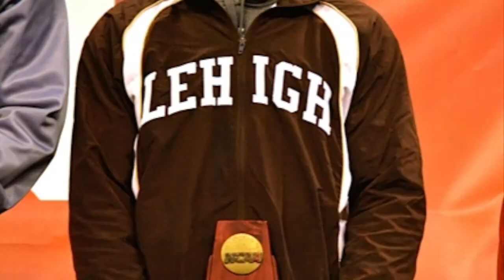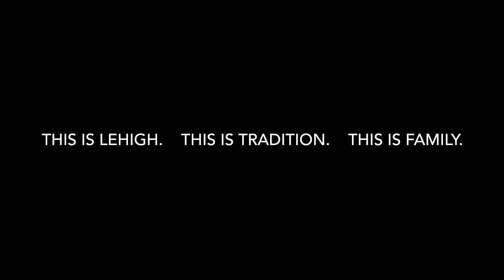Lehigh Wrestling Highlights 2013-2014 Season